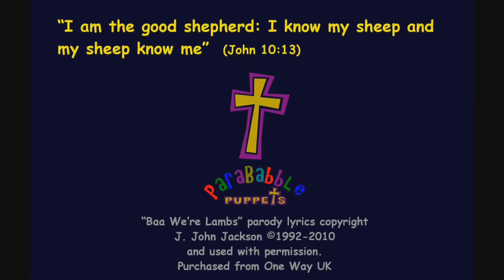Baa We're Lambs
Rural Mission Sunday

We're all lambs of God.

Baa We're Lambs - Parody lyrics copyright J. John Jackson 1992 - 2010.
Used with permission, and purchased from One Way UK.